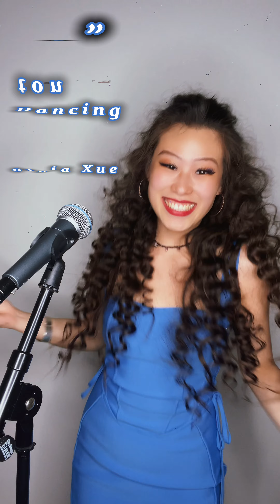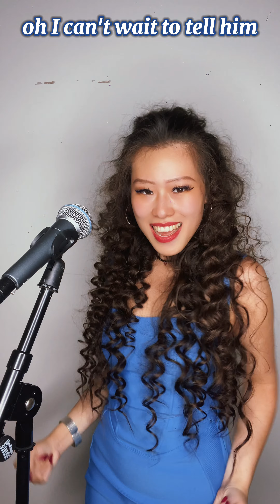let's go dirty dancin | Yes - Merry Clayton | Dirty Dancing Soundtrack | Cover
Yes - by Merry Clayton - Dirty Dancing

Hi everyone!

The 80s, what a time. Going out dancing and whatnot? Some Dirty Dancing music, for you! Jump and hop with me, have fun! Thanks~

Yi Ming Sofyia Xue

Thank you guys for watching! (Did you watch till the end? ;)

I OWN ABSOLUTELY NOTHING! SONG/LYRIC CREDITS AND EVERYTHING ELSE GO TO THE ORIGINAL WRITERS AND ARTISTS!

Find me on socials:
Or
Or
薛艺茗Sofyia